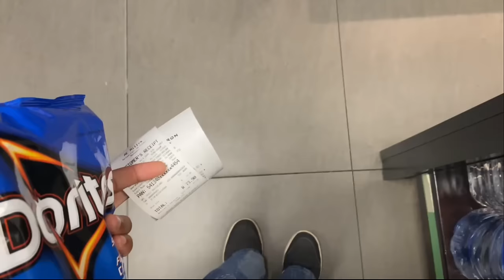I got a big girl job😭||becoming a corporate girlly||diaries of a girl navigating her career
Short QnA

What camera do i use? Canon eos m50 mark 2
what editing software do i use? Filmore X

sub count:23600

Music by The Millennial Club - i wish i could tell u